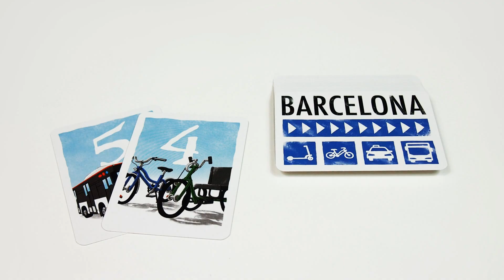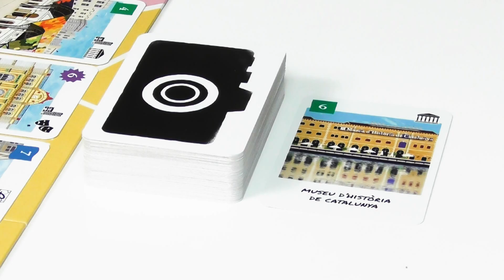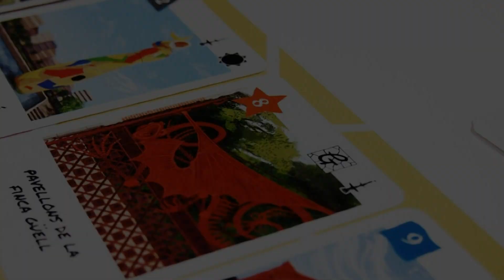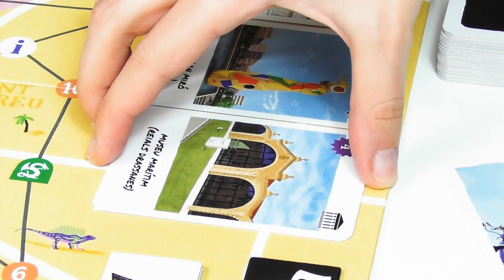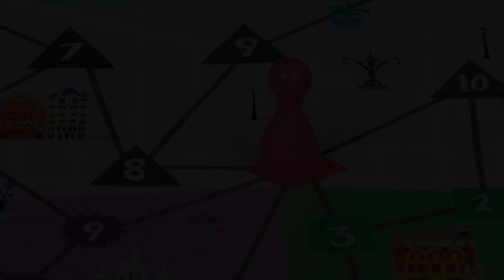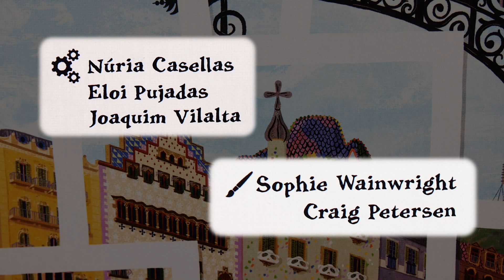Zoom in Barcelona Juego de mesa - Vídeo tutorial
Zoom in Barcelona es un juego de tablero de 2 a 6 participantes, con retos de 30 a 60 minutos, indicados a partir de los 8 años. Lo firman Núria Casellas, Eloi Pujadas y Joaquim Vilalta. Sus ilustraciones son obra de Sophie Wainwright y Craig Petersen.

Ya se encuentra disponible de la mano de Cucafera Games, a un precio que ronda los 30 euros. El objetivo de la editorial es ofrecer propuestas familiares, que nos lleven a viajar por los mitos, las leyendas y la cultura mientras se apuesta por la inclusión y la igualdad de género.

Se presenta en una caja de tamaño medio-grande, con componentes independientes del idioma e instrucciones en castellano, catalán, inglés, francés y alemán. Como su propio nombre indica, nos lleva a recorrer Barcelona, pasando desde sus lugares más emblemáticos hasta otros menos conocidos.